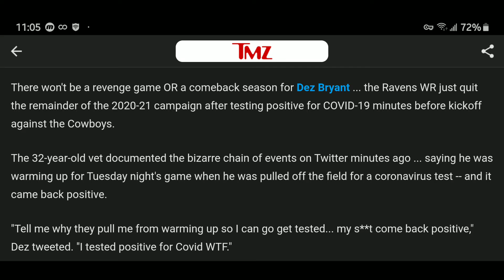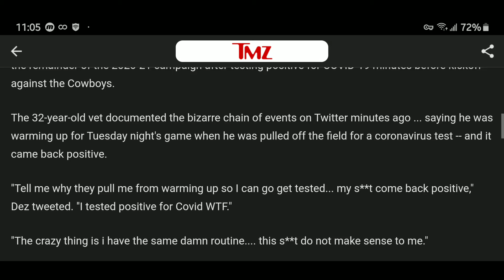Dez Bryant Quits Season After Testing Positive For COVID-19